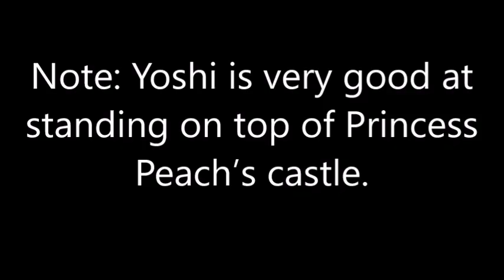Nintendo - Short 1(09-24-24)